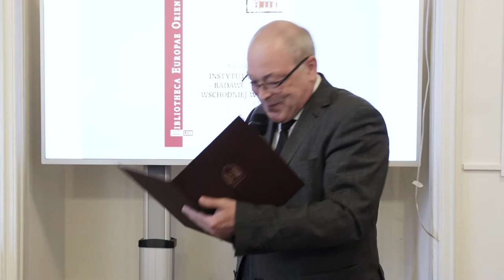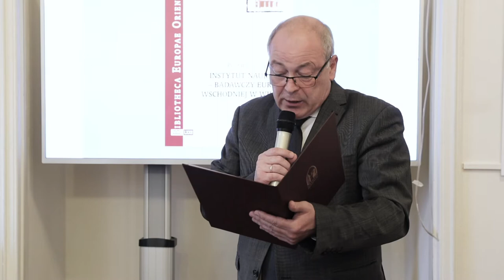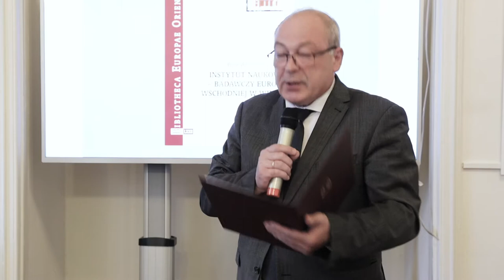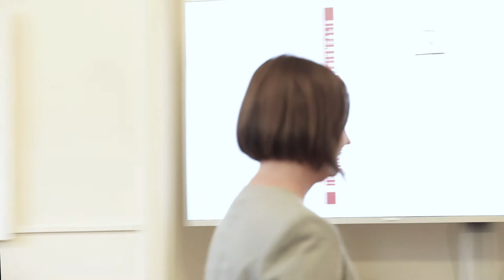Diskusija „Kaip tyrinėti ir studijuoti Rytų Europą?“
Lietuvos mokslų akademijos Vrublevskių bibliotekoje vyko Varšuvos universiteto Rytų Europos centro ir Lenkijos instituto Vilniuje inicijuota diskusija „Kaip tyrinėti ir studijuoti Rytų Europą?“
Renginio metu buvo pristatyta mokslinė monografija „Sovietologijos pradžia: Rytų Europos mokslinių tyrimų institutas Vilniuje 1930–1939 m. (90-mečio įkūrimo proga). Idėjos – žmonės – palikimas“ (sudarytojai J. Malickis ir A. Pukšto).
Apie Rytų Europos studijų raidą tarpukariu ir jų dabartinę būklę renginyje kalbėjo Varšuvos universiteto Rytų Europos centro direktorius Janas Malickis ir šio centro profesorius habil. dr. Leszekas Zasztowtas. Diskusiją vedė doc. Andžejus Pukšto (Vytauto Didžiojo universiteto Politologijos katedra).
Knygos pristatymo metu atsiminimais apie tėvą, ekonomikos profesorių Kazimierą Lukšą, kuris dirbo minėto instituto mokslo darbuotoju pasidalino žinoma kultūros istorikė dr. Ingė Lukšaitė.

⬇ Turinys
0:00:00 Pradžia
0:01:18 Vrublevskių bibliotekos direktoriaus dr. Sigito Narbuto sveikinimo žodis.
0:05:24 Lenkijos Respublikos ambasadorės Urszulos Doroszewskos sveikinimo žodis.
0:11:43 Lenkijos instituto direktorės dr. Małgorzatos Stefanowicz-Pecelos sveikinimo žodis.
0:13:48 Akcinės bendrovės „ORLEN Lietuva“ generalinis direktorius Michał Rudnicki.
0:15:19 Pristatomi mokslinės monografijos „Sovietologijos pradžia: Rytų Europos mokslinių tyrimų institutas Vilniuje 1930–1939 m. (90-mečio įkūrimo proga). Idėjos – žmonės – palikimas“ bendraautoriai.
0:20:20 Apie Rytų Europos studijų raidą tarpukariu ir jų dabartinę būklę kalbėjo Varšuvos universiteto Rytų Europos centro direktorius Janas Malickis.
0:31:17 Atsiminimais apie tėvą, ekonomikos profesorių Kazimierą Lukšą, kuris dirbo Rytų Europos mokslinių tyrimų instituto mokslo darbuotoju pasidalino žinoma kultūros istorikė dr. Ingė Lukšaitė.
0:50:19 Plačiau apie pristatomą monografiją.
0:59:11Varšuvos universiteto Rytų Europos centro  profesorius habil. dr. Leszekas Zasztowtas.
1:05:19 Baigiamasis žodis.